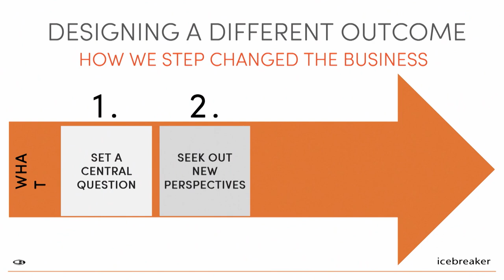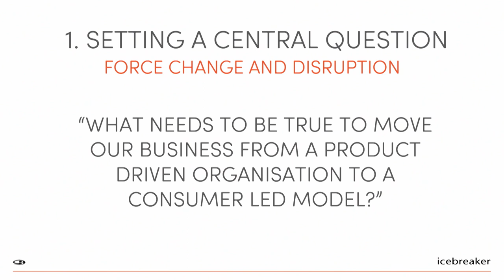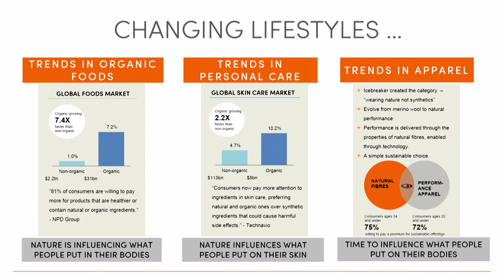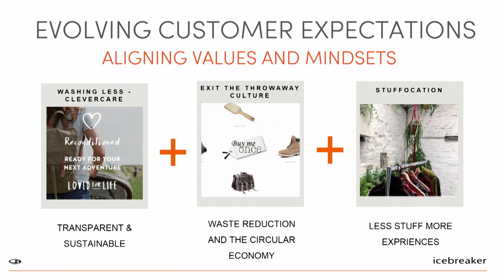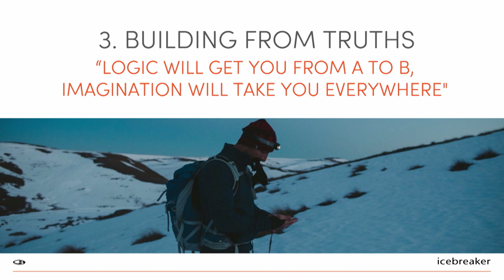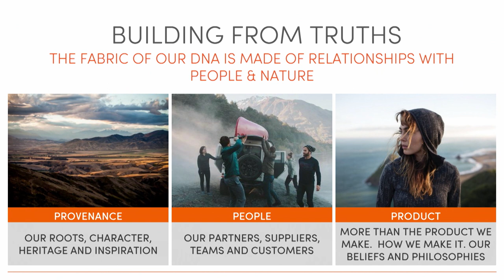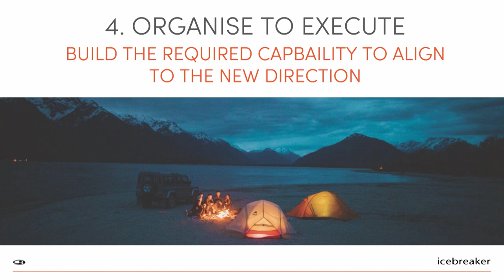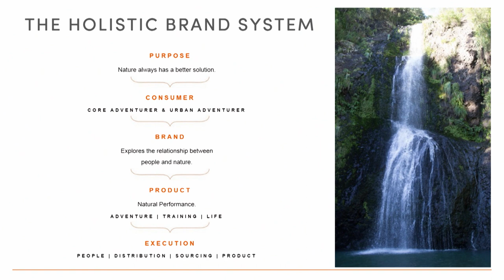Carla Murphy, Icebreaker - The power of reinvention